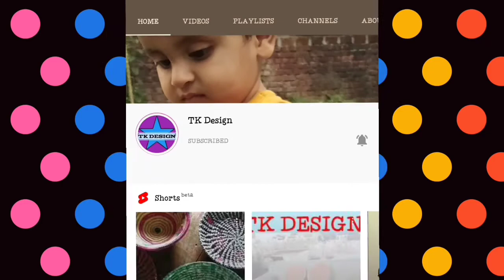sofa design 2021 ||modern sofa design || latest sofa designs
TK DESIGN VIDEOS CATEGORIES

Menhdi Designs Type Of Unlimited With Details

Baby Bedsheet Designs Type Of Unlimited  With Details

pillow Covers Designs Type Of Unlimited With Details

Single Bedsheet Designs Type Of Unlimited With Details

Double Bedsheet Designs Type Of Unlimited With Details

Single Bed Chadar Designs Type Of Unlimited With Details

Double Bed Chadar Designs Type Of Unlimited With Details

All Type Girls Suite Steching And Cutting With Details

Table Safi Making & Design With Details

Kitchen Safi Making & Design Details

Intro Mobile frame Download By- Pixabay.com

Mobile Frame Credit By- Pixabay.com

Intro Template Download By_Mediafire.com

                                              INTRO MUSIC

MUSIC DOWNLOAD BY YOUTUBE LIBRARY

MUSIC CREDIT BY_____Unicorn Heads

MUSIC NAME_______Stellar Wind

ARTIST NAME_____Unicorn Heads

Video Editing By - Kinmaster

                                                MUSIC CREDIT

Music ( 19th Floor )

                                            Your Query

Chdar design

Bedsheet Design

Mehndi Design

Takiya Ka Gilaf Design Steching